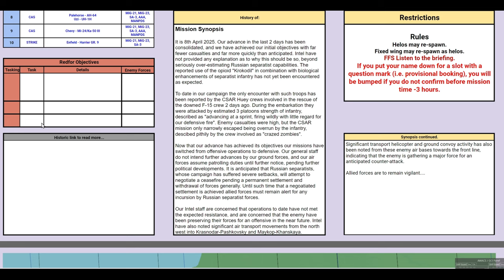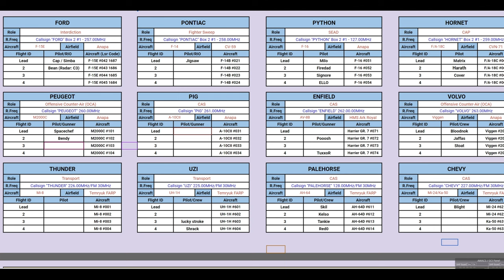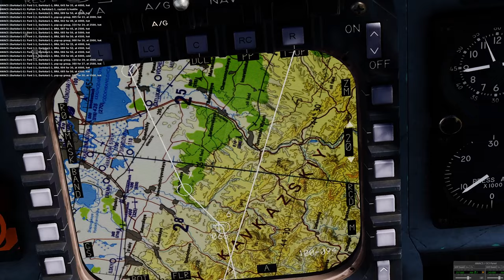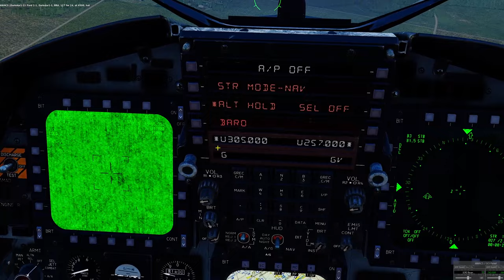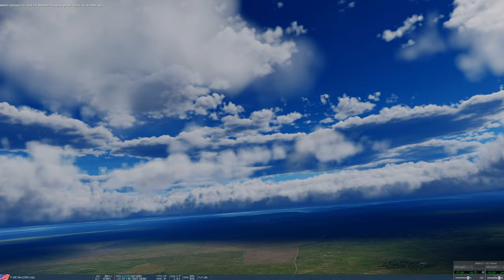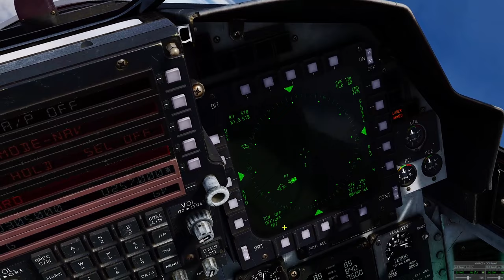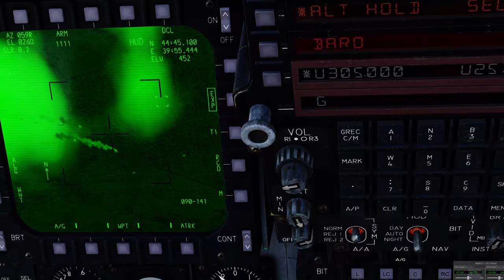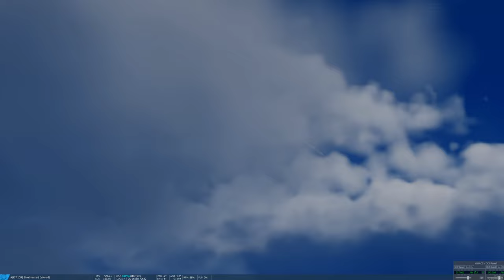World War Zee Campaign: DAY 4 Solid All Round Strike On Russia | DCS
0:00 Briefing
9:32 Mission